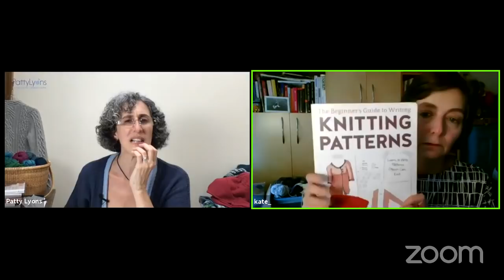Patty's Quarantine Live #17 - Kate Atherley